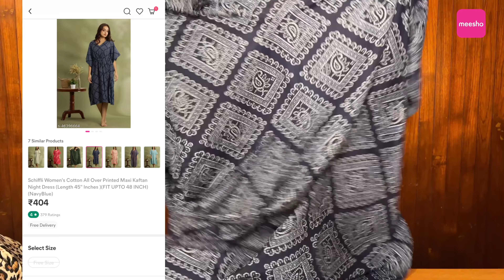Stylish and Cute Night Wears | Meesho Haul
Product 1 - Navy Blue Heart Print Night Suit
Product Code 👉🏻 49664045 (₹475)

Product 2 - Women Pyjama Night Set
Product Code 👉🏻 17333375 (₹504)

Product 3 - Leopard Print Night Suit
Product Code 👉🏻 18660341 (₹746)

Product 4 - Cotton Printed Kaftan Night wear
Product Code 👉🏻 46396664 (₹404)

Product 5 - Sky Blue Panda Print Pyjama Set
Product Code 👉🏻 44726164 (₹471)

Product 6 - Icecream Print Pyjama Night wear
Product Code 👉🏻 71672469 (₹347)